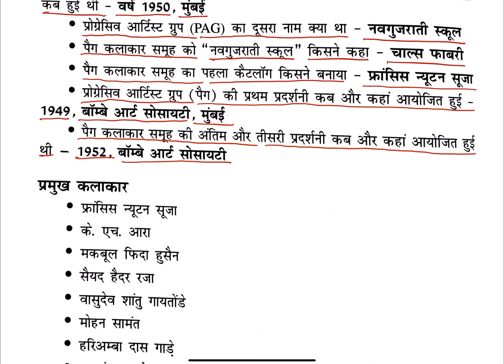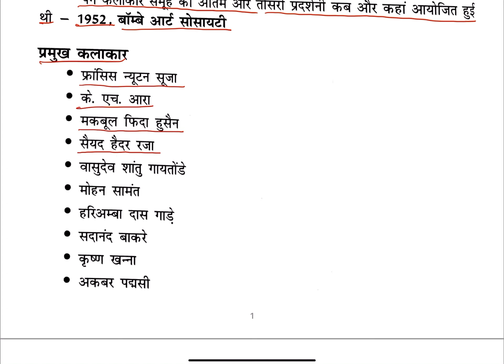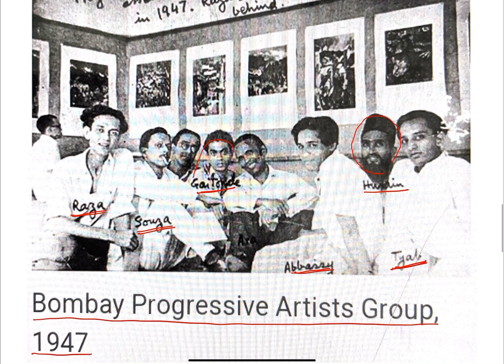कलाकार समूह Progressive Artists Group (1948)UP TGT#PGT#LT GRADE KVS NVS DSSSB,NET